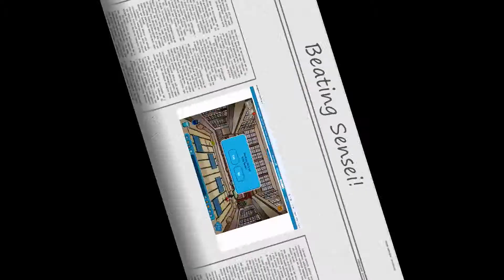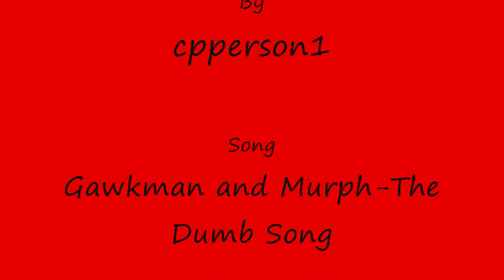Club Penguin-Beating Sensei! (HD)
Me Beating Sensei!
PS You MUST have a black belt to beat him!